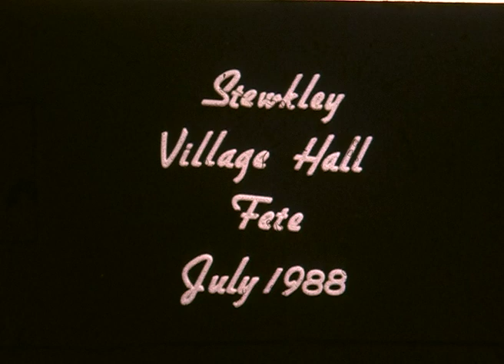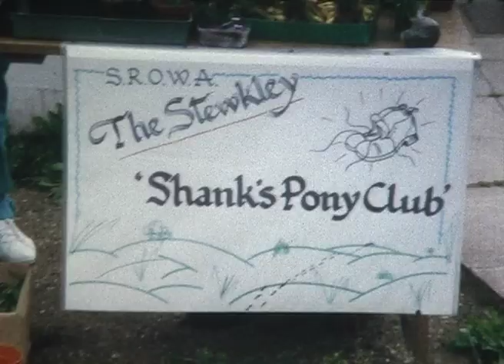1988: Flower Show and Fete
Face painting was a popular attraction at the show held in July 1988. This time the camera did not catch the official opening, but it did reflect some excellent flower arrangements, and the usual fun and games. Again some rather slow music provides the sound track.
Filmaker: Tony Greenslade, Length: 2m 14s, Source: 8mm sound film, Audio contents: music, natural sound and commentary by Tony Greenslade.